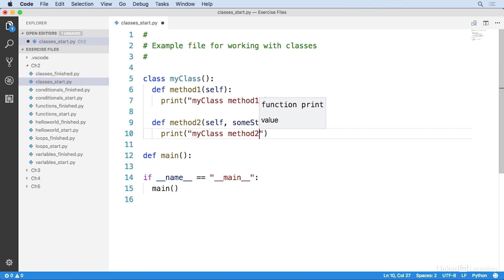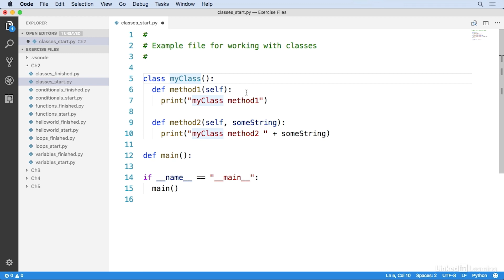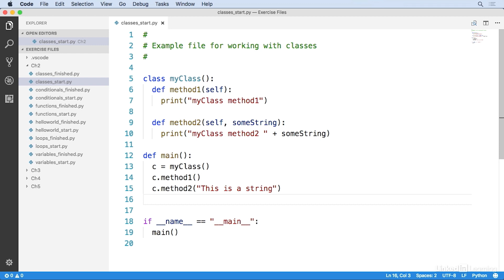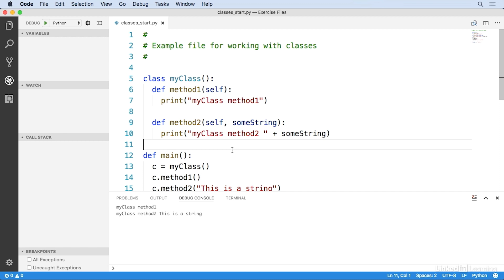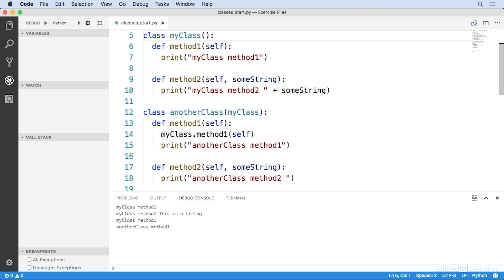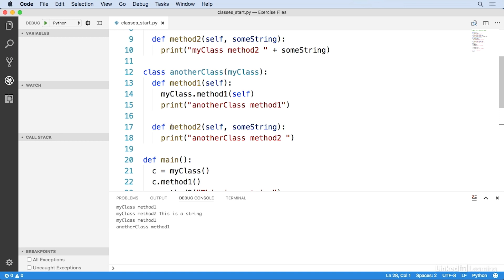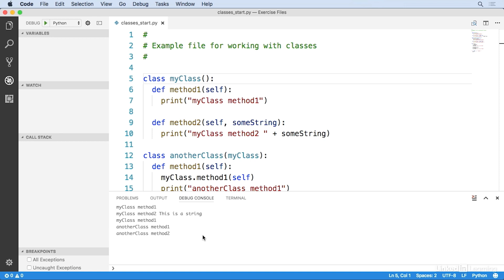Python Tutorial - CLASSES for object-oriented programming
Learn how to work with classes to reuse properties and methods in other projects. Then advance your skills as a Python developer with our curated list of courses:

This video is an excerpt from the course "Learning Python," taught by Joe Marini. Joe is a senior developer advocate at Google and a developer of Dreamweaver and Windows Phone.